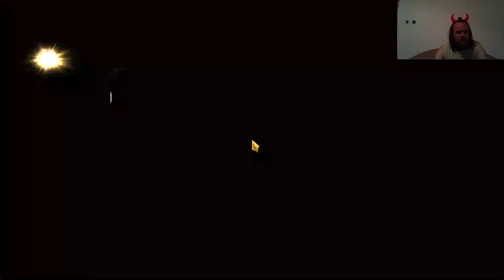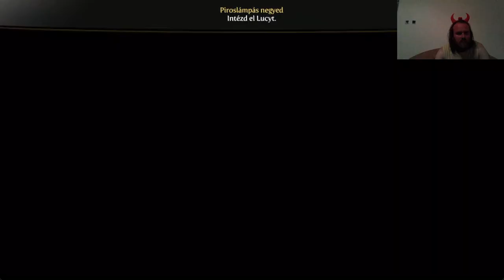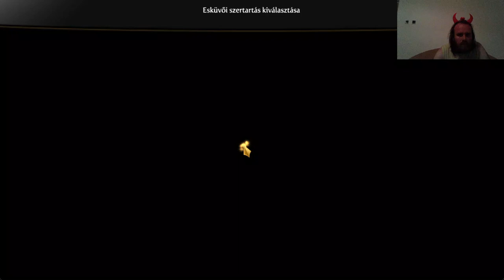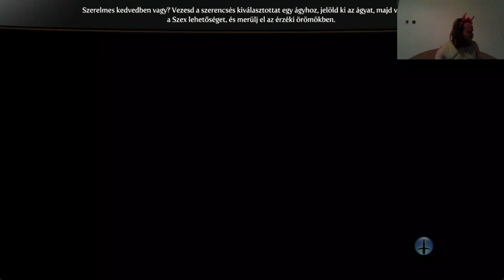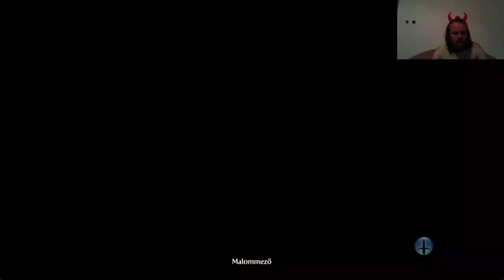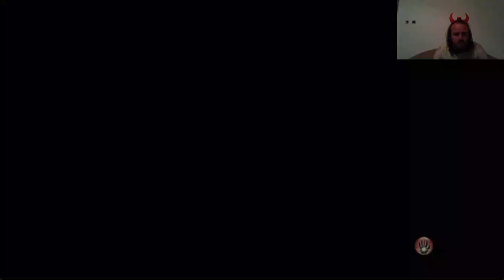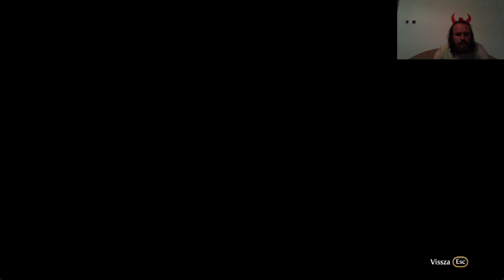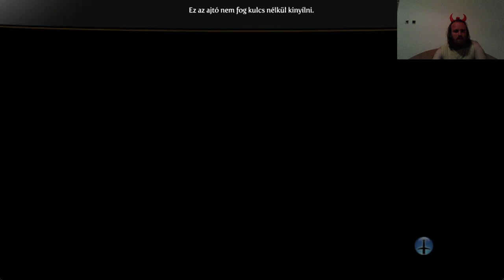Fable 3 Evil Queen Kihívás mód #21